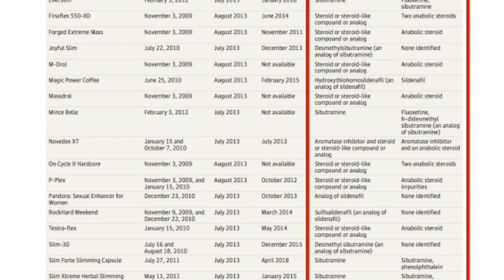RR #8: Banned Drugs in Dietary Supplements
An overview of a recent article published on 10/22/14 in JAMA, describing a study that looked at dietary supplements that contained DRUGS banned by the FDA...